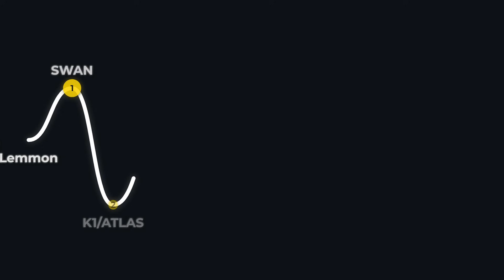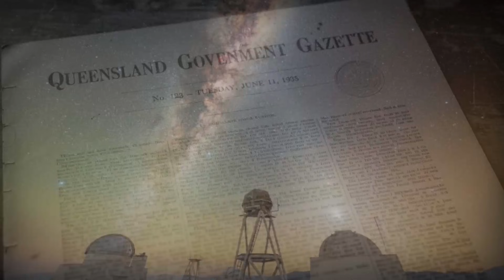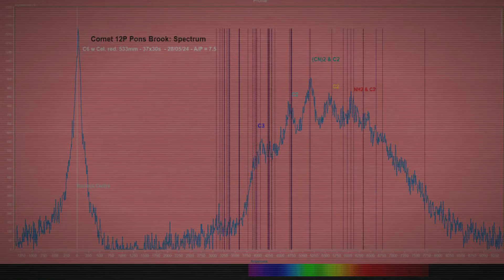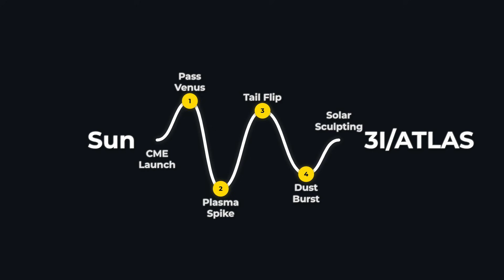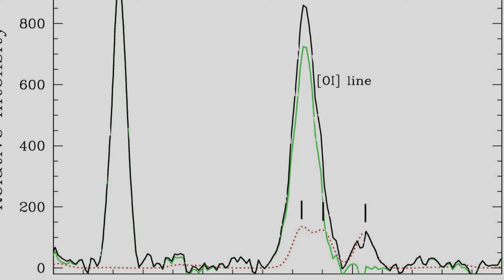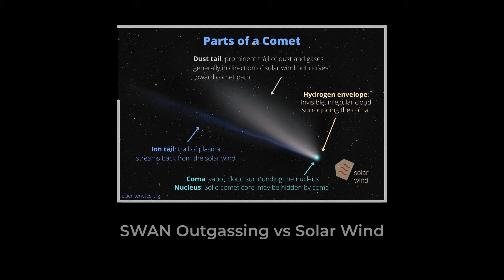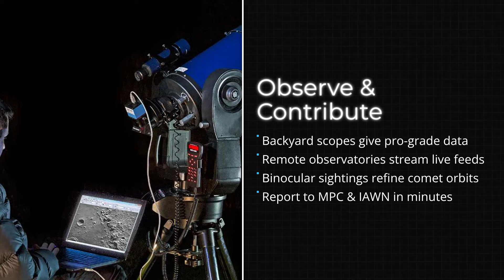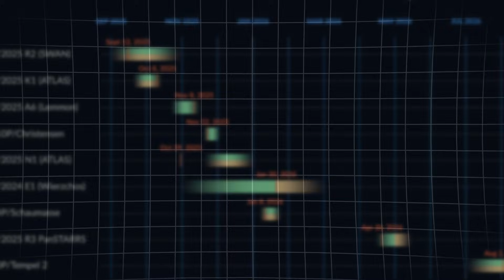Giant Comets Are Waking Up As 3I/ATLAS Speeding Towards SUN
The inner solar system is buzzing: interstellar 3I/ATLAS plus Lemmon, SWAN, and ATLAS (K1) are activating—comae expanding, tails stretching.
What “growing larger” really means: jets, dusty-plasma physics, and fast-evolving tail structures under heightened solar wind/CMEs.
Observing guide: Lemmon is a binocular showpiece; 3I/ATLAS needs stacked long exposures once it clears the Sun’s glare.
Prefer facts over hype? Watch the breakdown, check the cited ephemerides, and share your sky captures + questions in the comments.